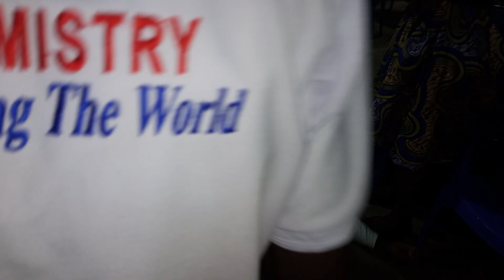WOAW, THE HOLY SPIRIT SHOWED UP @CoP ASAFO PRAYER CENTER.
This is a true experience of the Holy Spirit during a powerful All Night service at Sefwi Asafo CoP Prayer Centre with the man of God Bro. Emmanuel Nkrumah (Bro. Kwame).
Again, look for JESUS if you don't have him at any Assembly of the Church of Pentecost.